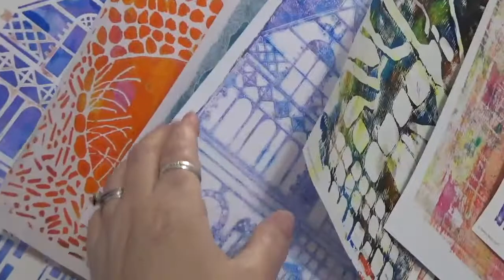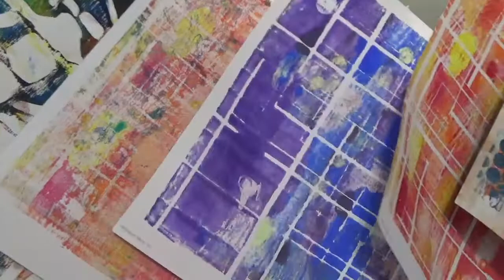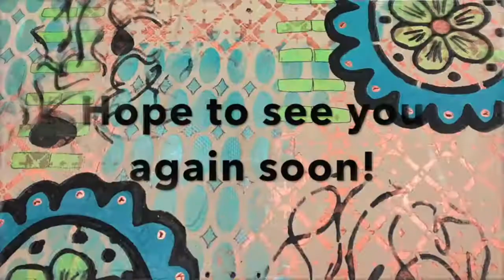My Creative Year Muse July